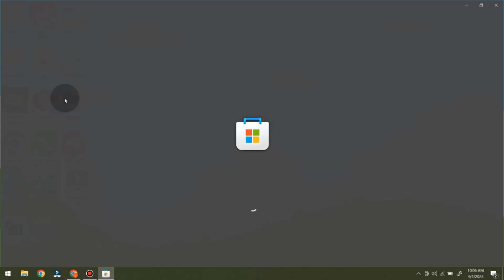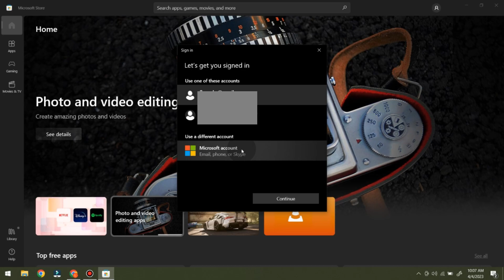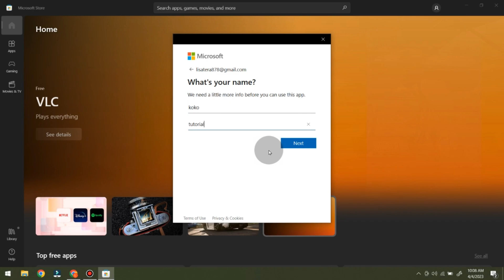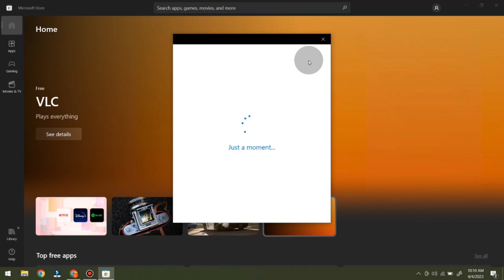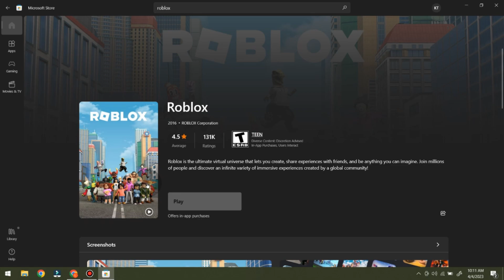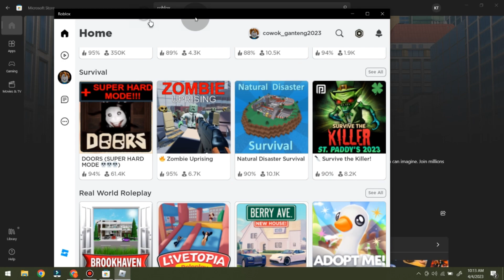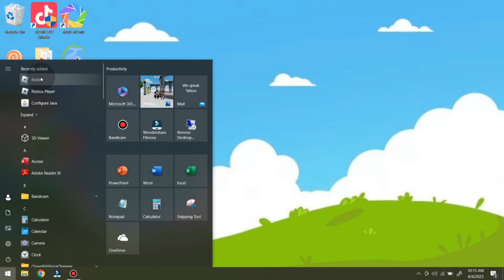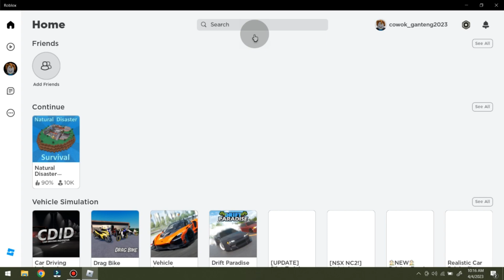CARA MAIN ROBLOX PAKAI AKUN MICROSOFT DI LAPTOP ATAU KOMPUTER KO TUTORIAL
Di Video kali ini Ko Tutorial akan memberitahu kalian bagaimana CARA MAIN ROBLOX PAKAI AKUN MICROSOFT DI LAPTOP ATAU KOMPUTER KO TUTORIAL

Nah jadi tonton dari awal sampai akhir agar kalian paham bagaimana CARA MAIN ROBLOX PAKAI AKUN MICROSOFT DI LAPTOP ATAU KOMPUTER KO TUTORIAL